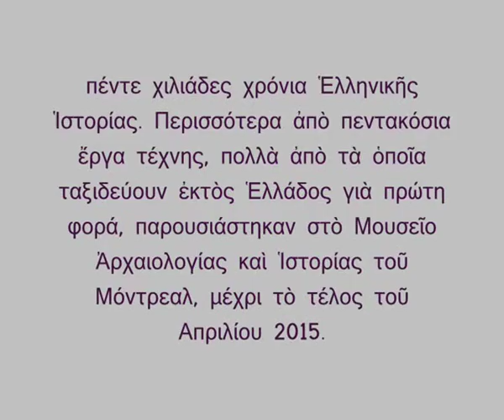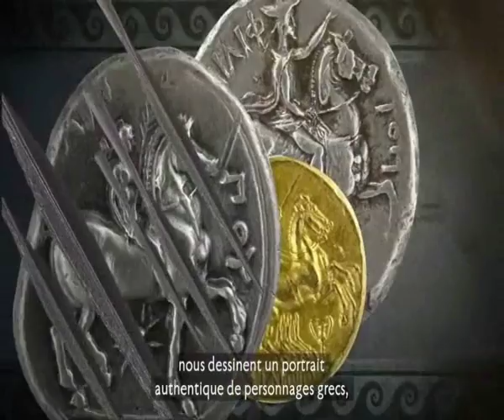Οἱ Ἕλληνες. Ἀπὸ τὸν Ἀγαμέμνονα ἔως τὸν Μέγα Ἀλεξάνδρο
Ἡ ἀρχαιολογικὴ ἔκθεση μὲ τίτλο «Οἱ Ἕλληνες: Ἀπὸ τὸν Ἀγαμέμνονα ἔως τὸν Μέγα Ἀλεξάνδρο», ἐγκαινιάστηκε στὶς 12 Δεκεμβρίου 2014 στὸ Μουσεῖο (Pointe-à- Calliere)  Ἀρχαιολογίας καὶ Ἱστορίας τοῦ Μόντρεαλ, παρουσιάζοντας σὲ ἕνα πολυπληθὲς κοινό,  πέντε χιλιάδες χρόνια Ἑλληνικῆς Ἱστορίας. Περισσότερα ἀπὸ πεντακόσια ἔργα τέχνης, πολλὰ ἀπὸ τὰ ὁποῖα ταξιδεύουν ἐκτὸς Ἑλλάδος γιὰ πρώτη φορά, παρουσιάστηκαν στὸ Μουσεῖο Ἀρχαιολογίας καὶ Ἱστορίας τοῦ Μόντρεαλ. Μετὰ ἀπὸ τέσσερεις μῆνες στὸ Μουσεῖο Pointe-à- Calliere τοῦ Μόντρεαλ, ἡ πολύτιμη Ἔκθεση μεταφέρθηκε καὶ στὶς 5 Ἰουνίου τοῦ 2015, παρουσιάστηκε στὸ Καναδικὸ Μουσεῖο τῆς Ἱστορίας στὴν Ὁττάβα (Canadian Museum of History in Ottawa)·  συνέχισε τὸ ταξείδι της γιὰ  τὸ Μουσεῖο Φυσικῆς Ἱστορίας στὸ Σικάγο (Field Museum of Natural History in Chicago) γιὰ νὰ καταλήξῃ στὸ Ἐθνικὸ Γεωγραφικὸ Μουσεῖο στὴν Οὐάσιγκτον (National Geographic Museum in Washington), ὅπου καὶ θὰ ὁλοκληρωθῇ στὶς 9 Ὀκτωβρίου τοῦ 2016.